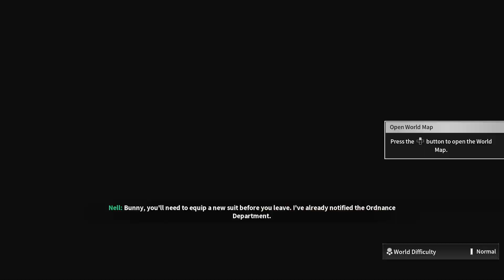The First Descendant Gameplay